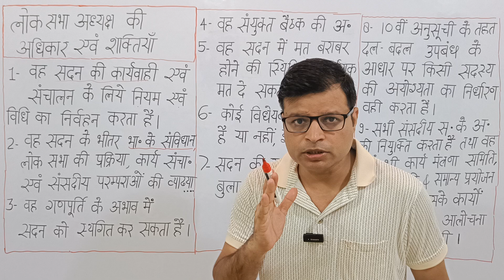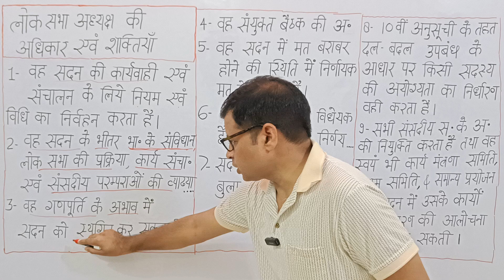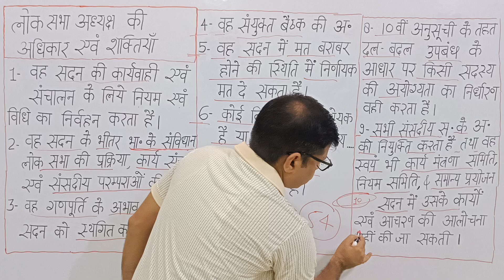लोक सभा अध्यक्ष के अधिकार और शक्तियां